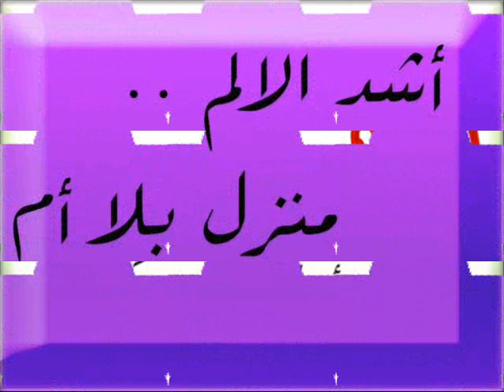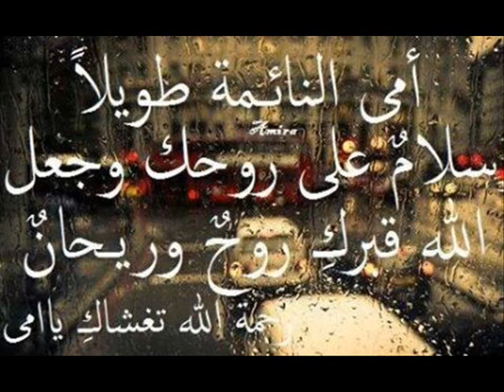مسلم ماما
اغنية ماما للفنان المغربي مسلم ماما